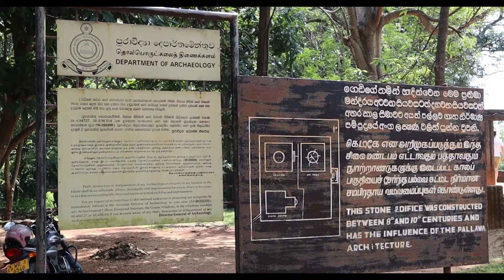Nalanda Gedige - Matale - Sri lanaka